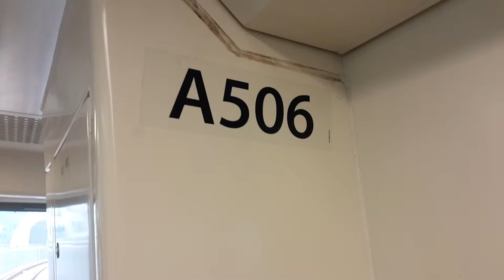經下了海洋標誌的南港島線列車